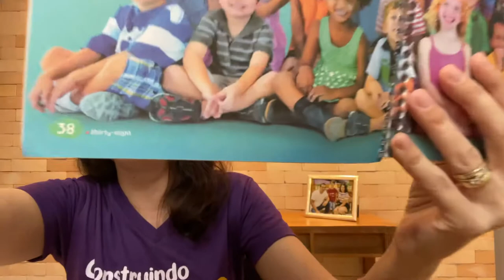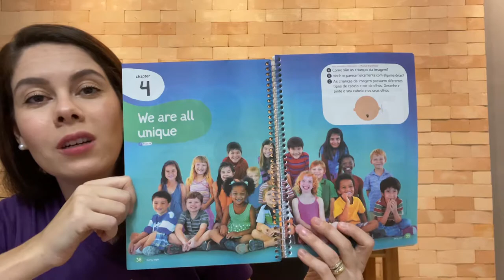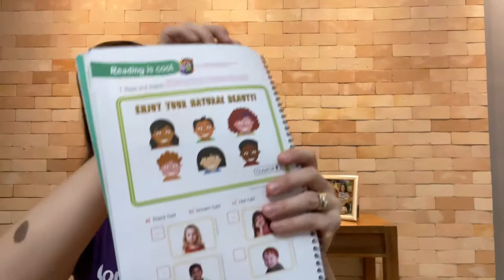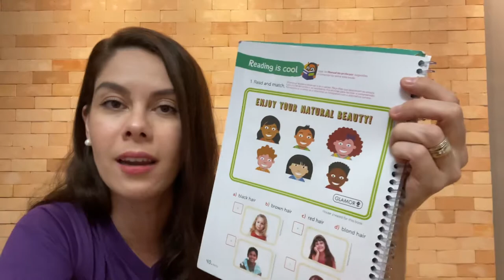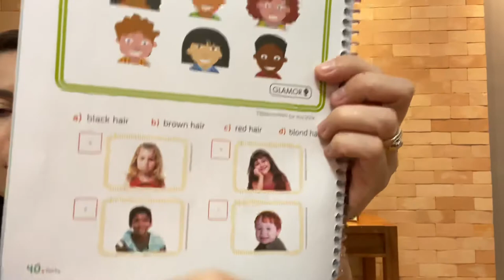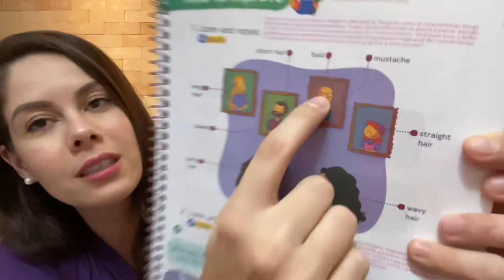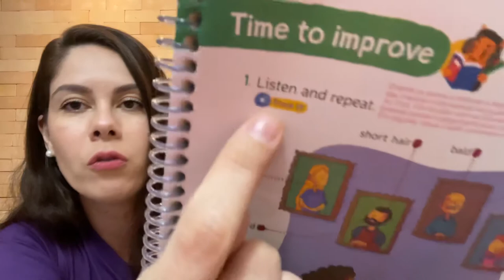Videoaula Inglês 3º ano 27/04